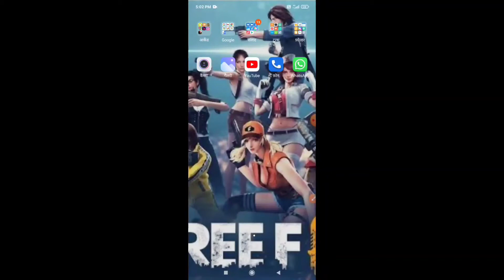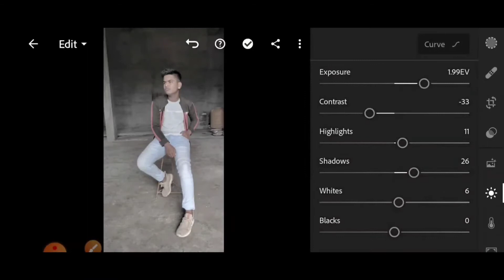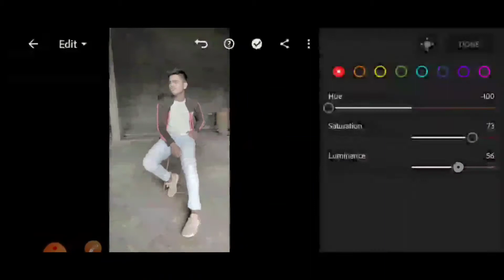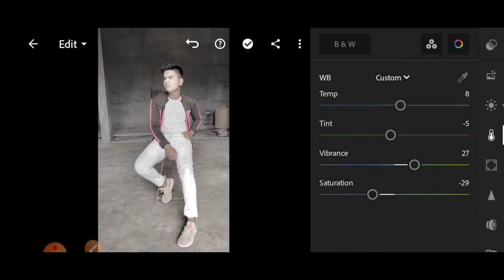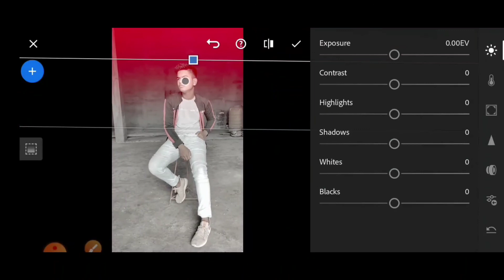Lightroom photo retouching editing tutorial || jan lo koi nhi btaega || flame pictures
please spot friends